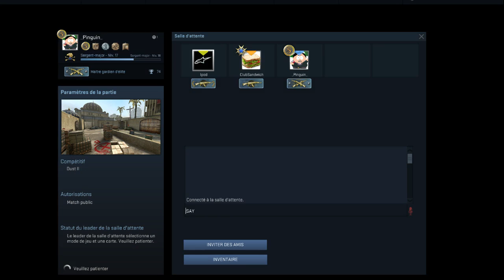Pinguin Ipod et Sandwich